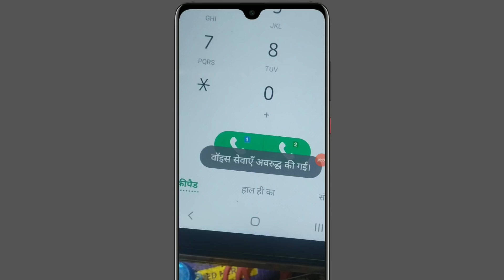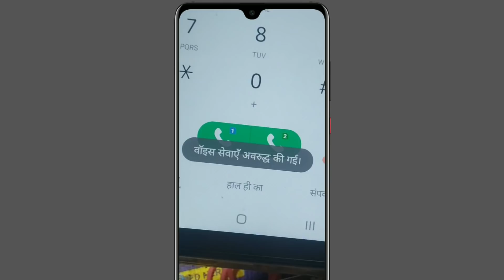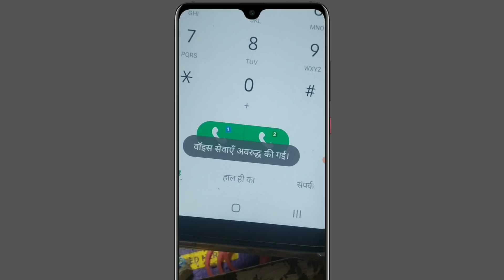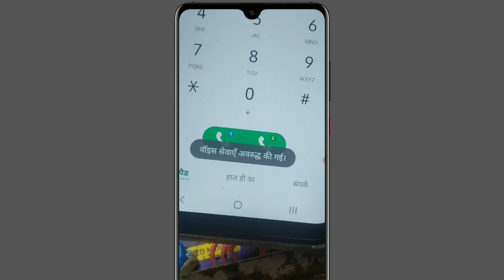All Samsung Mobile Voice Service Blocked Problem Solution | Samsung mobile voice Service Blockedfix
hello friends aaj ke video me Mene aap ko bataya yedi aap Samsung ka koi bhi mobile use karte ho or aap kab bhi kisi ko call karte karte ho likha aata h voice Service Blocked / वॉईस सेवाएं अवरूद्ध /। to aap is problem ko kaise thik kar sakte ho।

MY EQUIPMENT

mike boya by M1

my mobile

my tripod

[ YOUR Queries ]

( 1)Samsung a20 Voice Call blocked Problem

(2)Samsung Mobile voice call Block Problem

(4)samsung voice Service Blocked Problem Solution

(5)Samsung mobile voice Service Blocked Problem kaise thik kare

(6) Samsung a12 voice Service Blocked Problem Solution

(7) how to solve voice Service Blocked Problem in samsung mobile

(8) voice Service Blocked Problem in samsung mobile

(9) Samsung A30  Voice Service Blocked Problem Solution

(10) सैमसंग मोबाइल वॉइस सर्विस अवरूद्ध प्रॉब्लम

(11) सैमसंग मोबाइल वॉइस सेवाएं अवरूद्ध की गई हैं इस प्रॉब्लम को कैसे ठीक करे

(12)samsung voice service blocked

(13) voice service blocked samsung a21s

(14) samsung a2s mobile voice service blocked solution

(15) samsung a21s voice service blocked solution

(16)voice service blocked samsung m31

(17)voice service blocked samsung a30s

(18)samsung a50s voice service blocked

(19)samsung mobile voice assistant

(20) voice service blocked

(21) locked mobile samsung finance plus

(22)voice service blocked ways